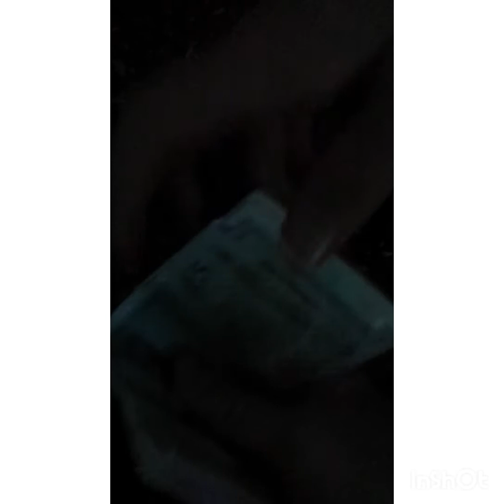The sewers of crackpot - Week 2